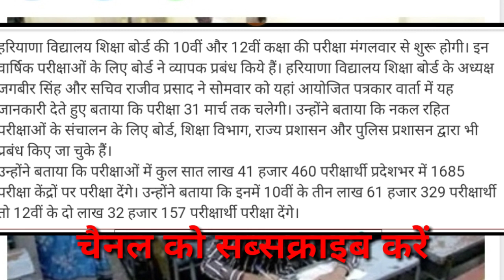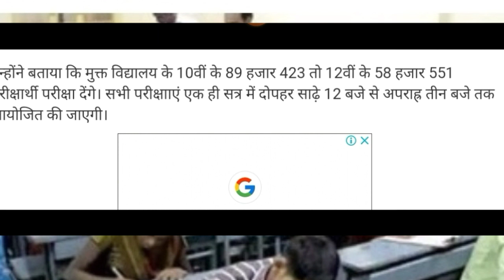Haryana विश्वविद्यालय Exam Date notification पढ़ें पूरी खबर New update jaldi kare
Published 1 ago March, 3 2020, ..
I'm Birju Maurya YouTube channel Maurya Guru Academy video link Niche.

Video Ham JAB bhi Banayenge Aapko uska notification turant Milega comment Mein bataye video kesa laga.

VKSU से भी रिलेटेड विडियो मिलता रहैगा आप हमारे चैनल के साथ लगें रहिए.
I'm Birju Maurya YouTube channel Maurya Guru Academy